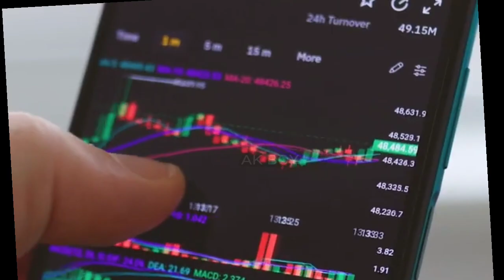November 16, 2022